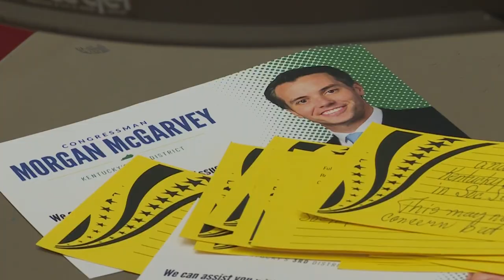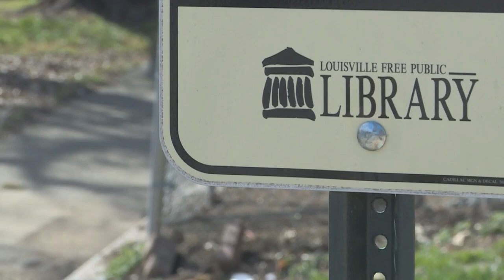Congressman Morgan McGarvey hosts first town hall in west Louisville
The freshman congressman fielded a flurry of questions from his constituents including the debt ceiling, abortion and library funding.